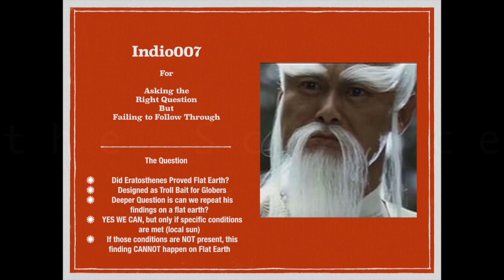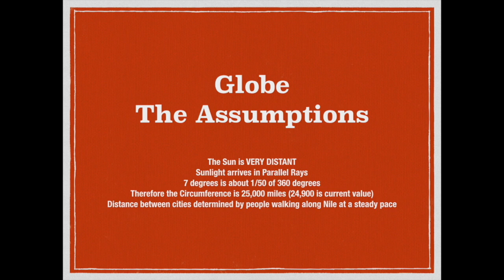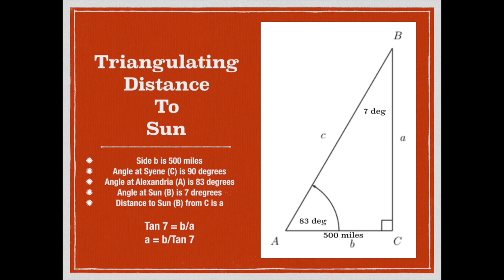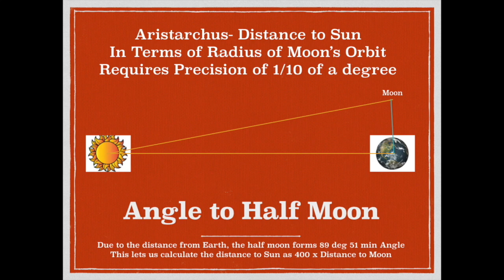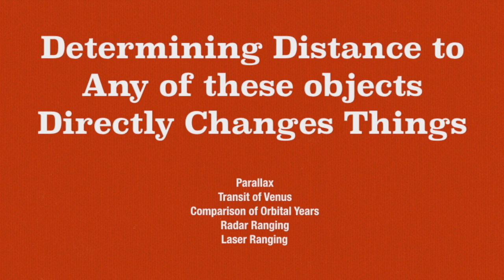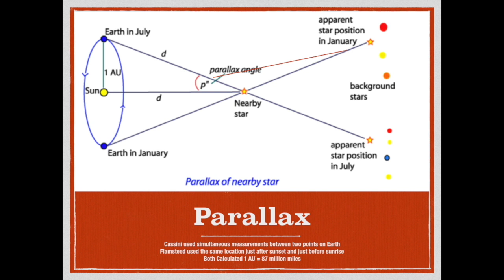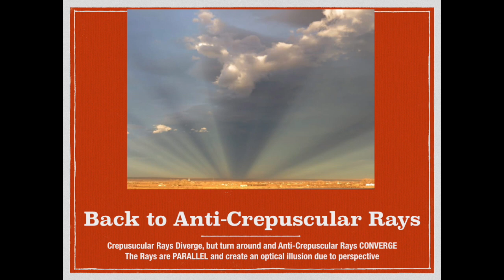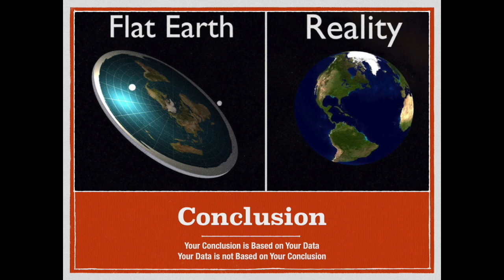Flat Derp Can't Science 3 Circumference and Distance to Sun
Does the Eratosthenes shadow length determination of the circumference of the earth work on a Flat Derp?  Yes it does.

But it requires a small, local sun.  If the sun is proven to be distant the entire Flat Derp theory is debunked.  So we prove the distance to the sun...

Sorry Fellas, better luck next time...

Knocking on Heaven's Door by Bob Dylan